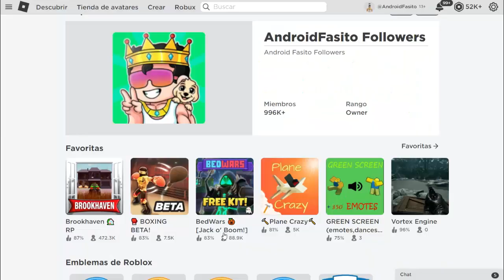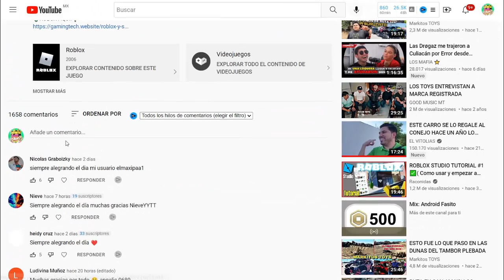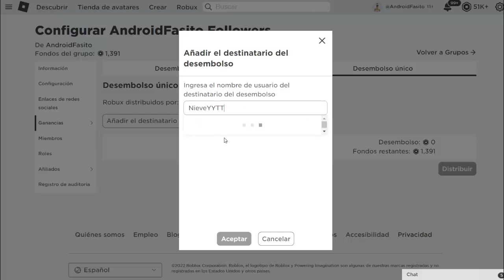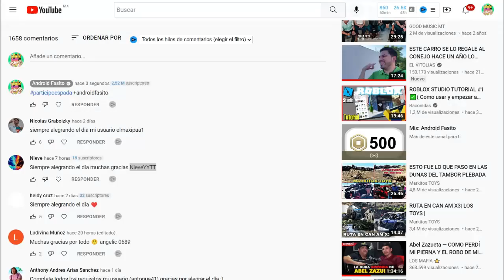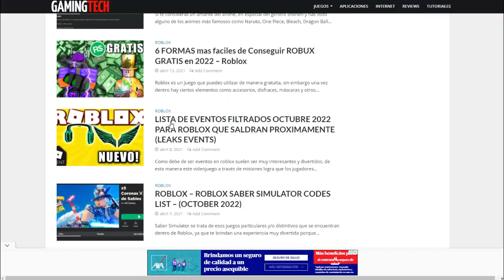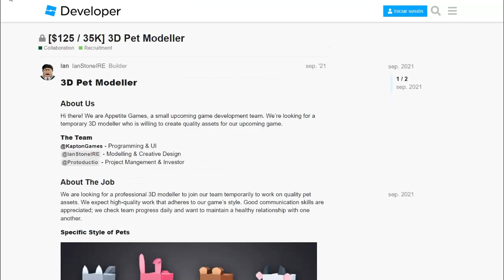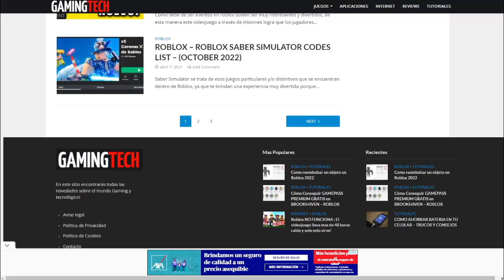COMO TENER ROBUX GRATIS EN CELULAR O TABLET 2024 (NOVIEMBRE)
Bienvenidos a nuestro siguiente video, en el cual estaremos hablando sobre COMO TENER ROBUX GRATIS EN CELULAR O TABLET 2022 (NOVIEMBRE). En esta ocasión, vamos a mostrarle cómo se pueden obtener miles de robux gratis a través de estas tres formas: juegos, ofertas y premios. Esperamos que disfrute de este video!